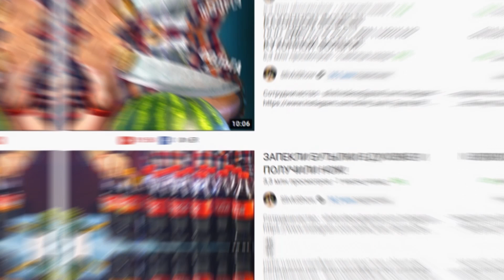НОЖ ИЗ ЛЕГО И ЭПОКСИДНОЙ СМОЛЫ - Как сделать нож из LEGO и эпоксидной смолы?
В этом видео я покажу, как сделать нож из эпоксидной смолы и ЛЕГО.